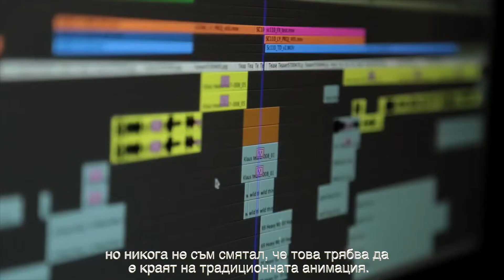CINEMA CONFIDENTIAL/SERGIO PABLOS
The animator and director of the hit animation "Klaus" talks about creating his characters, the meaning of the story and how to evoke emotions both in the filmmakers and the viewers.
"Klaus" was nominated for an Oscar and an EFA and it can be watched on Netflix. A huge thanks to the European Film Awards for the opportunity to meet Sergio.